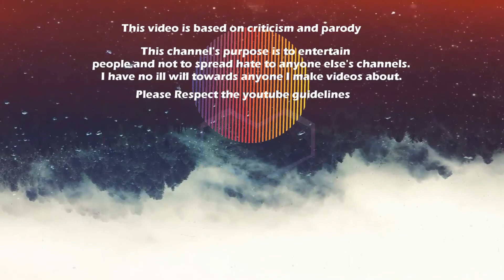OTTOBOBO FT. MARCY LEOX FT BAMBINI GNE GNE GNE!!!!!!!!! CLOSE CALL TNT GAMES ACHIVEMENT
Iscritti o non, attivi o inattivi produco contenuti e al di là della qualità dei video
Ciò che vedete è il mio lavoro Trattatelo come tale

Consultate il mio Network su Wiztracker o VIdIQ